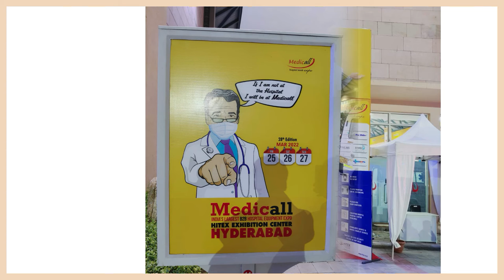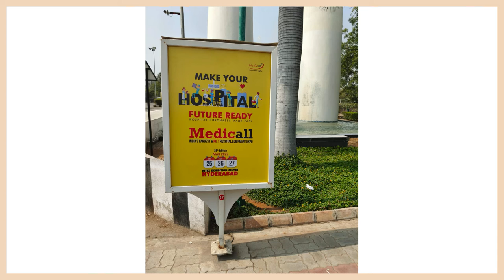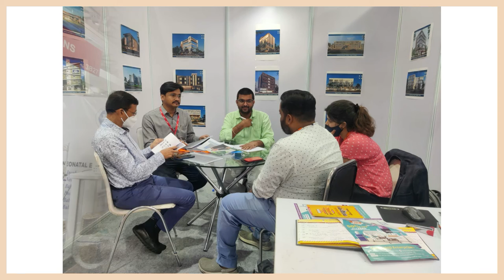Glimpses Of Our Medicall Workshop | Hospaccx Healthcare Consulting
Medicall HITEX

Best Healthcare Consulting in India